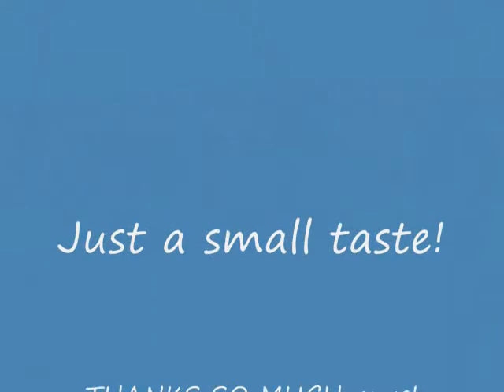happy birthday mattypaloosa music.wmv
happy birthday mattypaloosa music